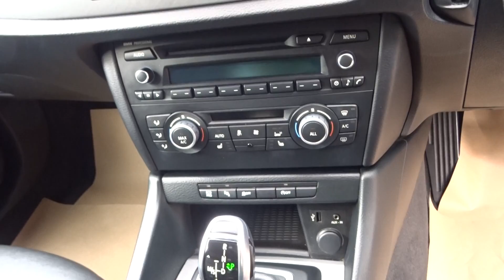BMW X1 2.0 20d M Sport Auto sDrive 5dr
A lovely clean example that has been looked after throughout.
Empire Cars has been providing high standards of customer service for over 10 years! We have been awarded “Highly Rated” by AutoTrader for our customer service 2021. All our vehicles have passed a comprehensive workshop inspection with a thorough road test. Further to this all vehicles are provided with a minimum of 9 months MOT, up to date servicing as per service schedule and will be fully valeted to the highest standard before hand over. HPI checks are carried out making sure all cars are clear from any concern, offering you total peace of mind. Every vehicle’s mileage is fully guaranteed as genuine. You will also receive a garage warranty with the option to purchase extended warranty packages at the time of purchase.
We provide a range of flexible finance options tailored to your needs, in most cases no deposit is required! Please ask about our low payment plans, all cases considered!! We aim to make the numbers work for you, including 0% deposit deals! To avoid disappointment please call Empire Cars Bedford on 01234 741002 / 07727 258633 to arrange a test drive before travelling.